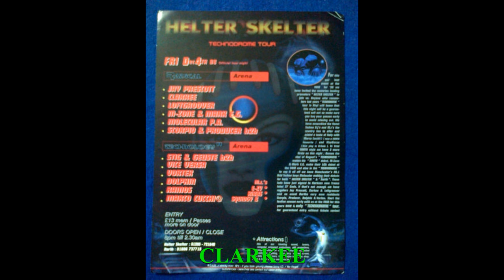CLARKEE @ NORTH & HELTER SKELTER - TECHNODROME TOUR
This video is CLARKEE @ NORTH & HELTER SKELTER TECHNODROME TOUR

North Radical Technology, North Radical Technology tape packs, North NSA, North And Tomorrows World. NORTH & HELTER SKELTER TECHNODROME TOUR,

H4TC